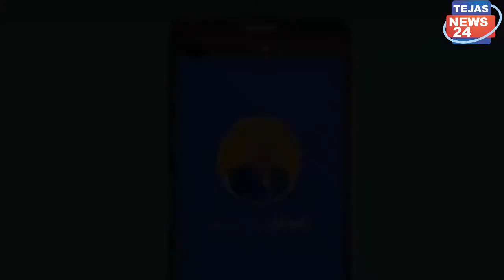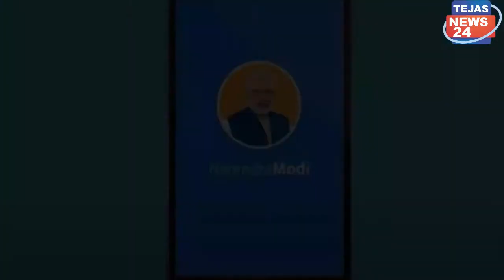पीएम मोदी आपको फोन करेंगे तो मोबाइल स्‍क्रीन पर नंबर नहीं दिखेगा... जानें PMO से कॉल कैसे आती है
ताकि आप तक आपके क्षेत्र की लेटेस्ट खबरें पहुंचती रहें

tejas 24 news एक पॉपुलर हिंदी यूट्यूब न्यूज चैनल है जो हर महीने लगभग 30 लाख से अधिक दर्शको तक पहुंचती है जिसमे कई खबरे एसे होती है जो आम जनता के हित के लिए होती है

हमारा उद्देश्य:-
सत्य की आवाज सच्चाई के साथ। निष्पक्ष और विश्वसनीय हिंदी न्यूज़ चैनल हिंदी खबरों के लिए जुड़े ...